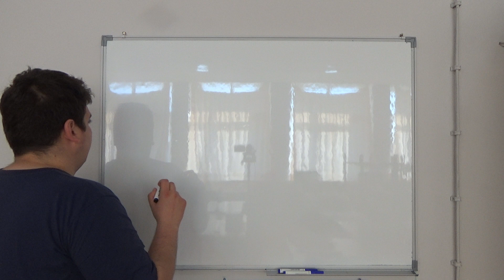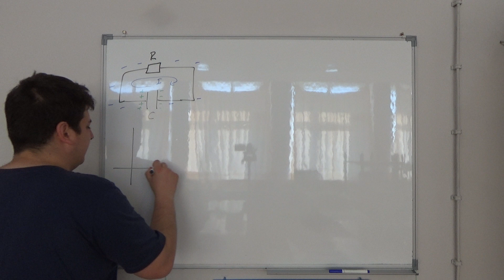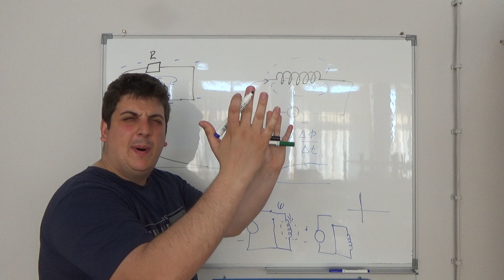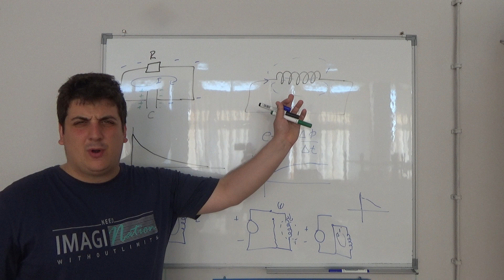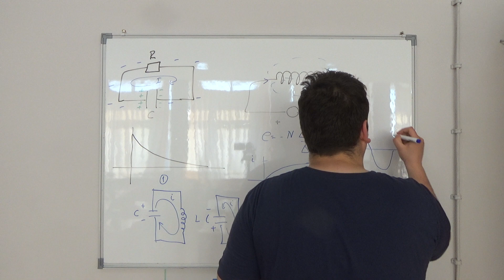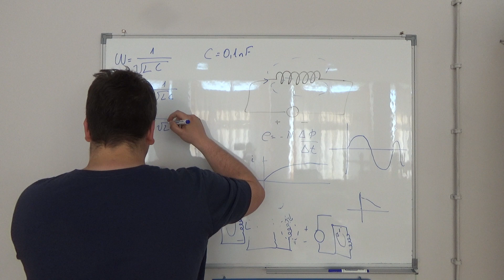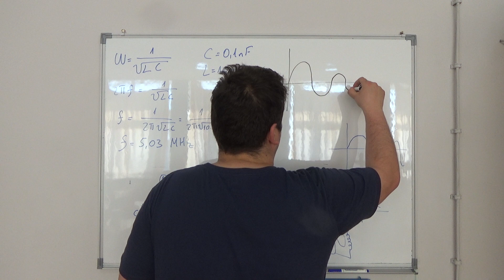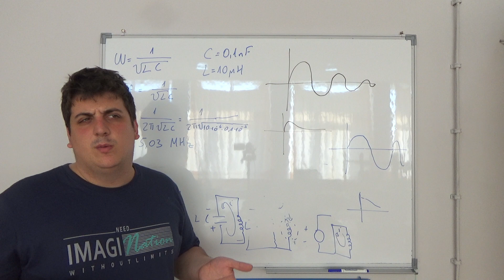Spregnuta i oscilatorna kola 4 Osnove Elektrotehnike Srednja skola